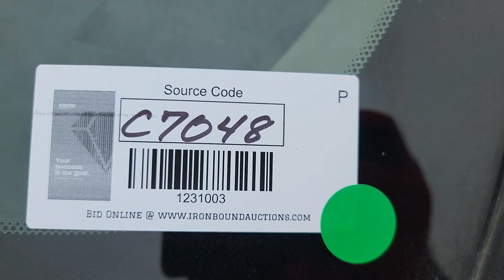2008 CHEVROLET SILVERADO PICKUP TRUCK For Sale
2008 Chevrolet Silverado Pickup Truck 4 Door Crew Cab; RWD, V8, 5.3L, Gasoline Engine, Automatic Transmission, Shows 1?6,555 Miles, VIN# 3GCEC13J18G235473

 [2008 CHEVROLET SILVERADO PICKUP TRUCK]